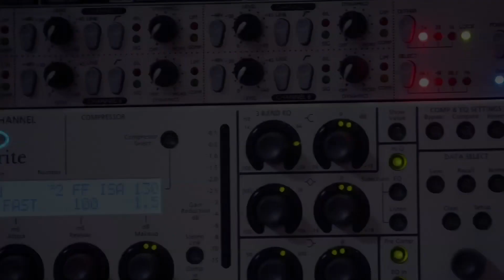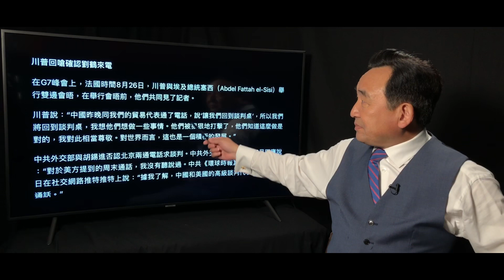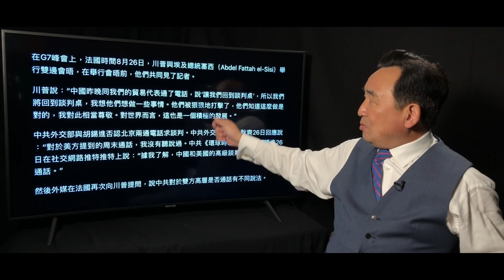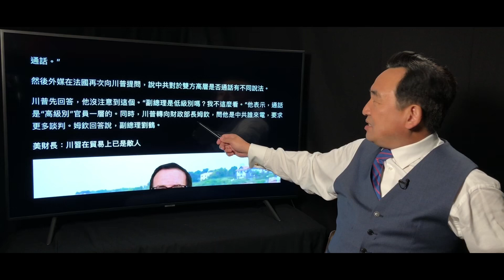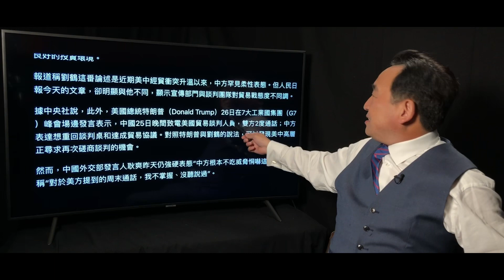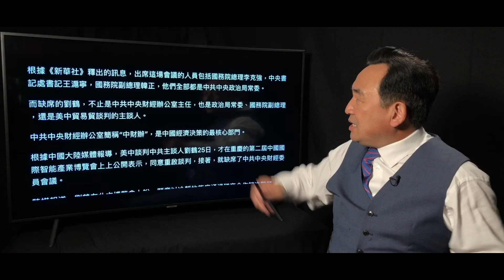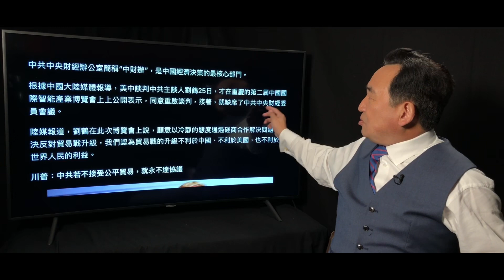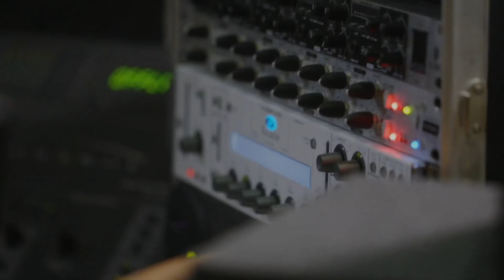《石濤.News》「劉鶴可能被出賣了！」習近平借王滬寧之手或習兩頭鬼出賣劉 也或劉鶴自我解脫？胡錫進推特否認劉鶴打電話 官媒“要打就打” 習近平主持財經會劉鶴被排除『中共會亡於自身 源自天之水』